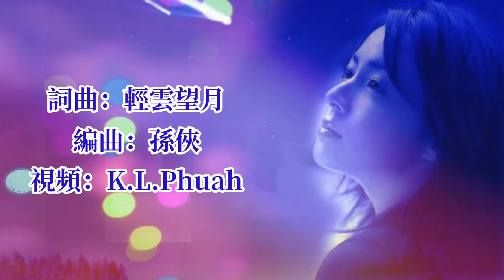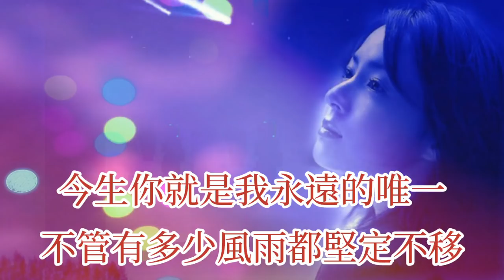🎶🎶💓夢中的愛人我愛你 💓🎶🎶 演唱：梅朵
梦中的爱人我爱你

词：轻云望月
曲：轻云望月
编曲：孙侠
马头琴：阿冷
吉他：喜子
监制：孙海亮
混音：王哲
伴唱：姚斯婷
演唱：梅朵
发行：四川讯飞超脑信息科技有限公司

自从那天我们不期而遇
脑海里再不能把你忘记
朝为你想念暮为你痴迷
时时刻刻都期待和你在一起

也曾一直把你苦苦寻觅
终于你出现在我的眼底
梦里盼牵手梦外盼相聚
一颗心啊满满的装的都是你

梦中的爱人，我爱你
谢谢你来到我的生命里
无论我们能否有完美结局
我都会把你深深爱在我心底

谢谢你给了我爱的美丽
今生你就是我永远的唯一
不管有多少风雨都坚定不移

都坚定不移